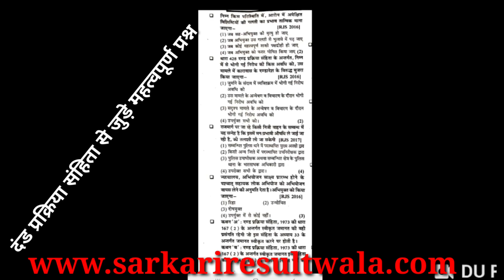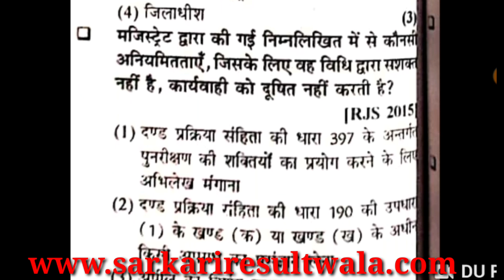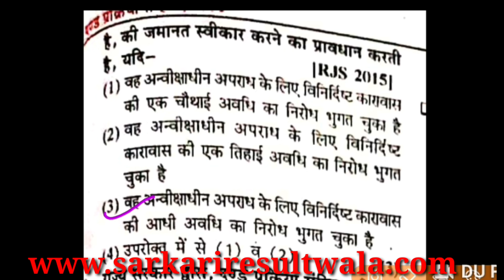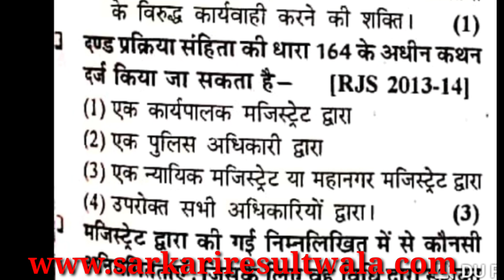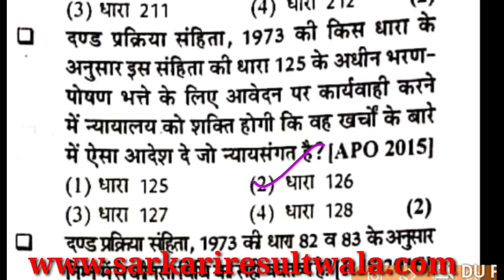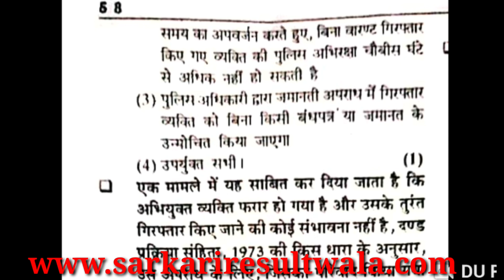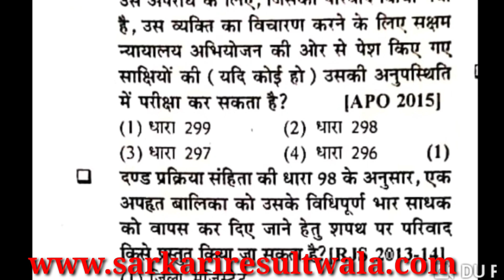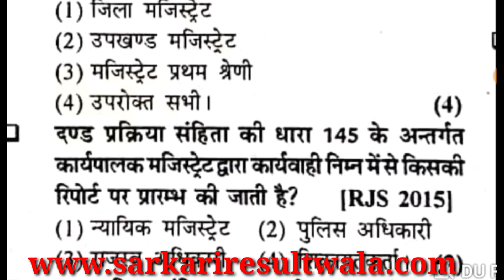Important Questions of Criminal Procedure Code (दंड प्रक्रिया संहिता ) Part - 2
दोस्तों इस वीडियो में हमने  दंड प्रक्रिया संहिता  के महत्वपूर्ण प्रश्नो  का अध्ययन किया है |
Whatsapp Group Link for JLO Exam-